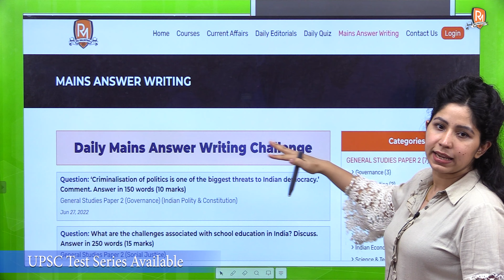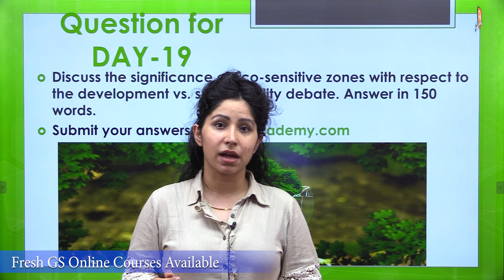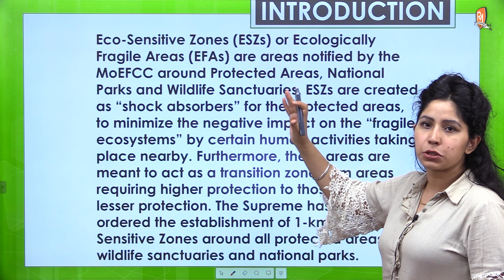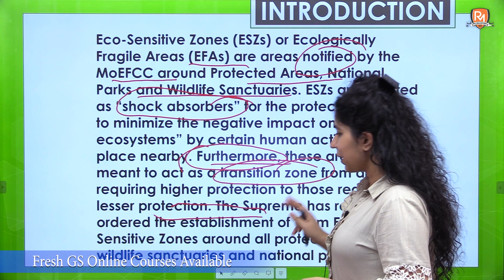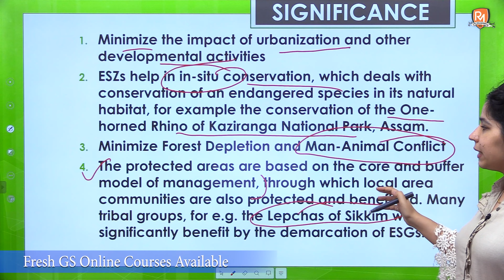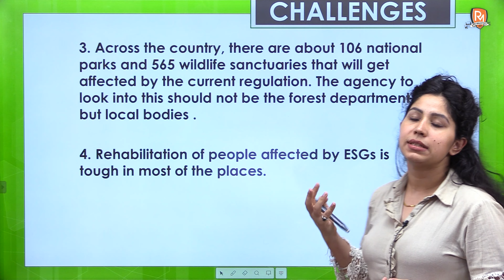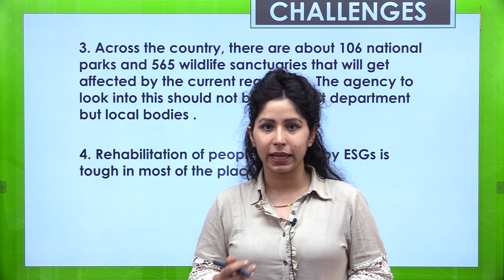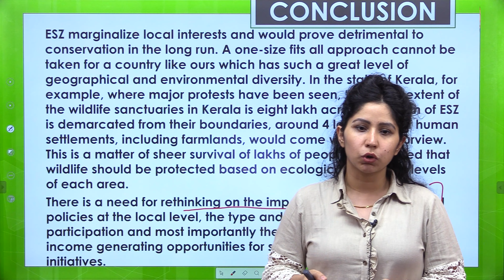SEIZE THE MAINS | Day - 20 | Ecologically Sensitive Zones | UPSC CSE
Welcome to Raj Malhotra's IAS !